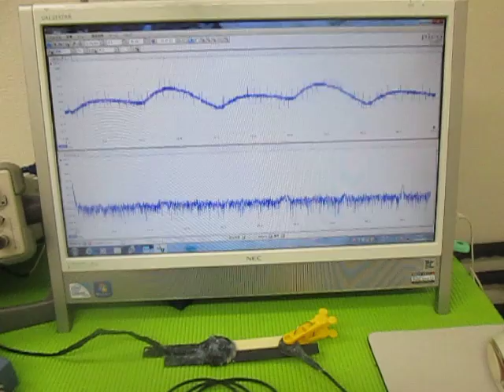超音波（発振制御）プローブ （超音波システム研究所 ultrasonic-labo）